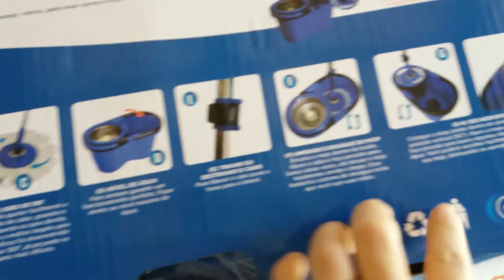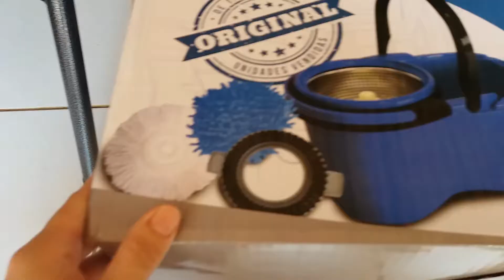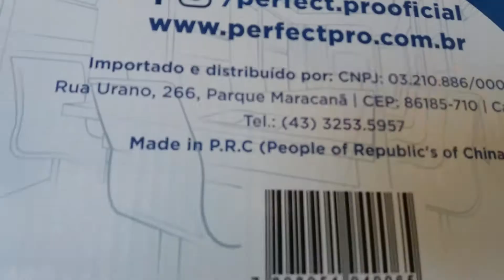Mop 360 | Resenha do meu sonhado mop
Lembra de curtir, comentar e compartilhar.